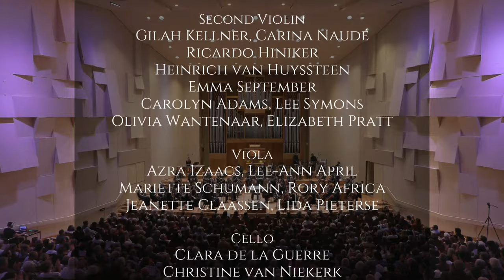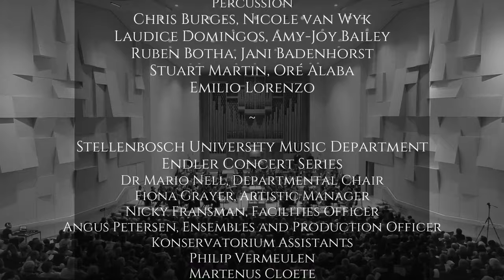Adagio (from clarinet concerto in A major) W.A. Mozart - Heidri Faber (clarinet)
Adagio - clarinet concerto in A major, K622) W.A. Mozart
Heidri Faber (clarinet)
University of Stellenbosch Symphony Orchestra
Conductor - Xandi van Dijk
Concert - "Celebrating Peter Louis van Dijk"
31 March 2023, Endler Hall, Stellenbosch, South Africa